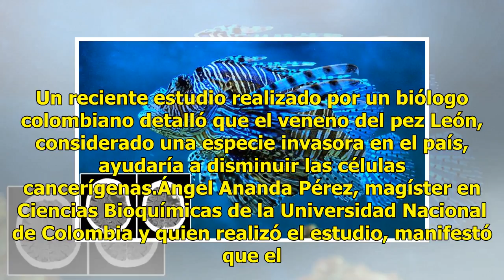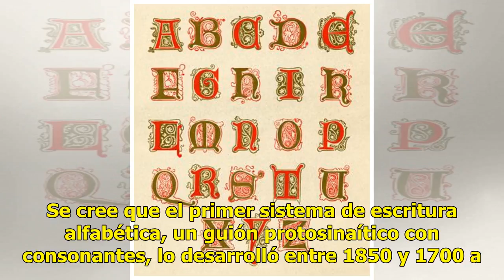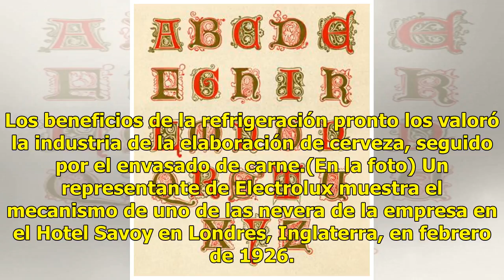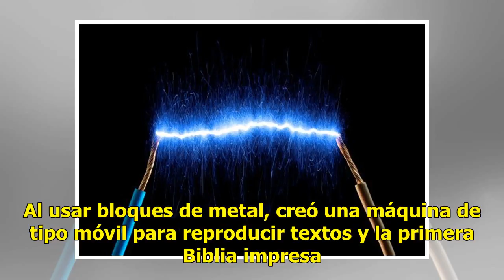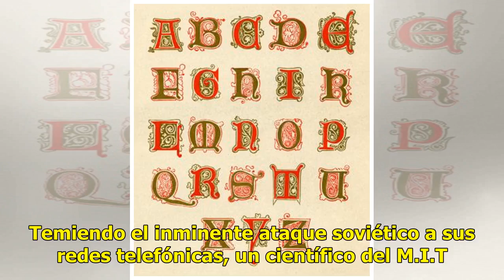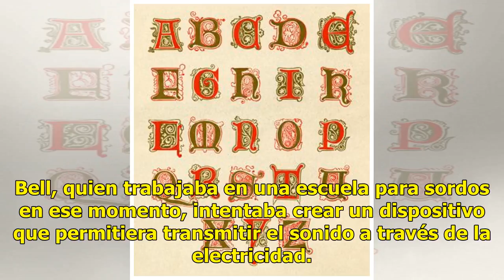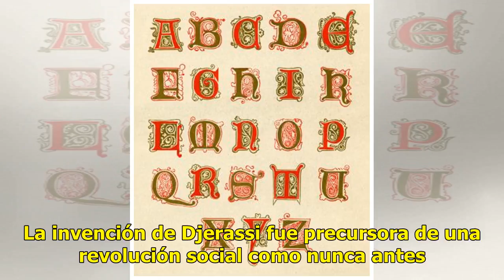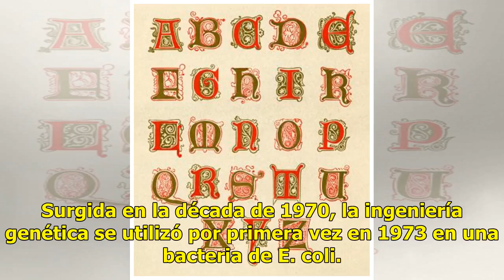Veneno del pez león serviría como anticancerígeno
Un reciente estudio realizado por un biólogo colombiano detalló que el veneno del pez León, considerado una especie invasora en el país, ayudaría a disminuir las células cancerígenas.Ángel Ananda Pérez, magíster en Ciencias Bioquímicas de la Universidad Nacional de Colombia y quien realizó el estudi...